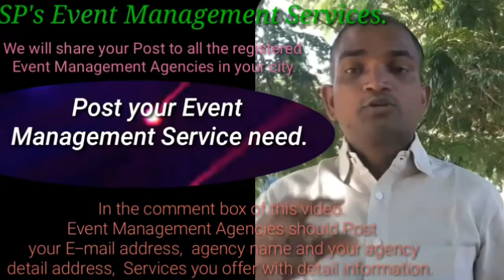SEMARANG Event Management 》Catering Services ◇Stage Decoration Ideas ♡Wedding arrangements ♡